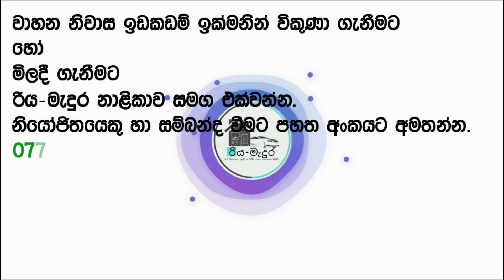piaggio ape three-wheeler for sale | piaggio ape modified in sri lanka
piaggio ape three-wheeler for sale more details is in this video
meka  2016
1650000 k gana
adjustable seat
tyrese 03 south
pitupasa Dora atha
cut glass
curtain dama atha